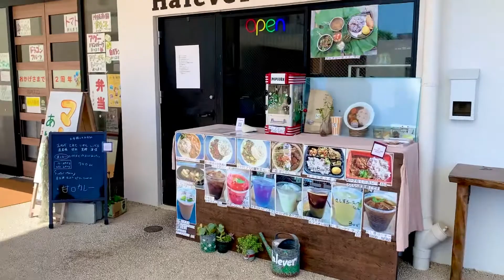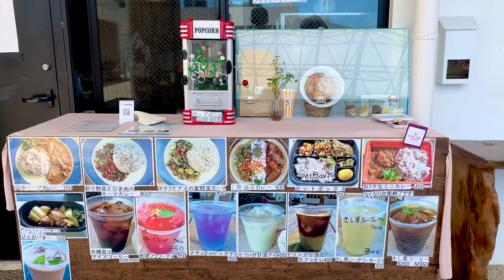たまぐすくグルグル 南城市堀川〜八重瀬町具志頭